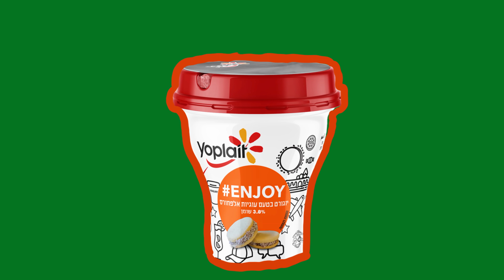למה ללכת ממקום למקום כשאפשר לרקוד? 💃🕺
נתנו לשירלי לוי, אביב ראובן, עמנואל לוי, דניאלה דואק וגל זהבי לטעום מהיופלה שלנו!
עכשיו הם לא יכולים להפסיק לרקוד 💃🕺 ולנו השיר לא יוצא מהראש 😅

יופלה Cups - יוגורט בכוסות עם טעמים מפנקים